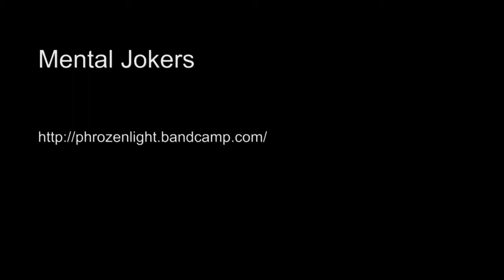Phrozenlight - Mental Jokers